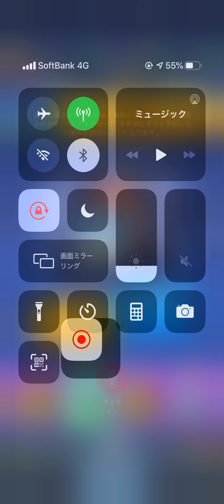【クラロワ】止まらない！ウォールブレイカー生マルチ